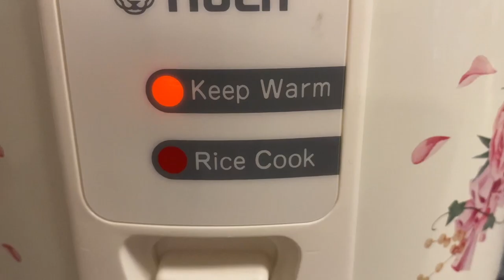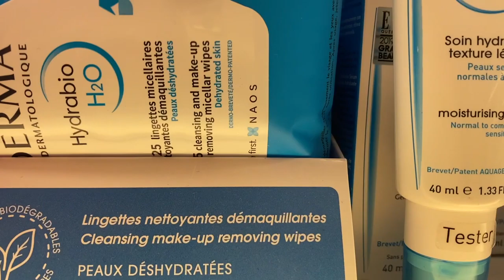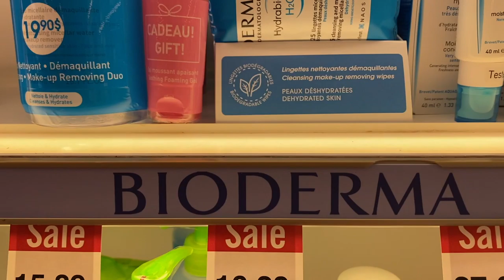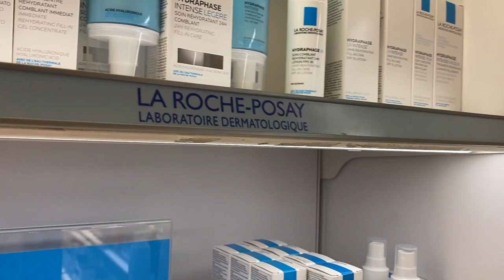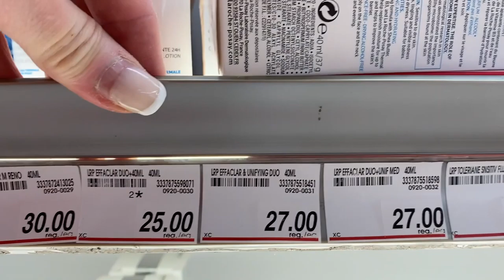VLOG 030-ПРОЩАЙ ОЗЕРО ОНТАРИО |С МУЖЕМ КАНАДЦЕМ ОТМЕЧАЕМ СТАРЫЙ НОВЫЙ ГОД